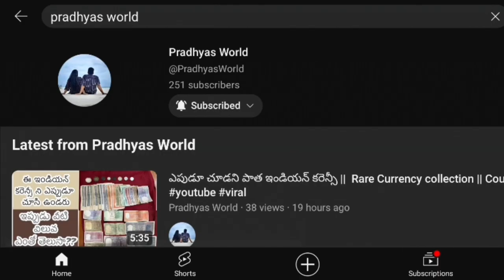కోనసీమ వంజరం చేపల ఇగురు || Secret recipie || King fish curry || Surmai fish